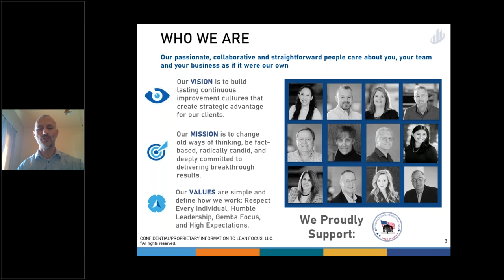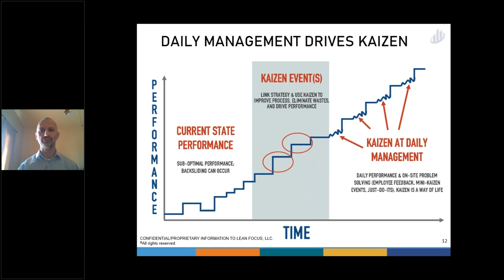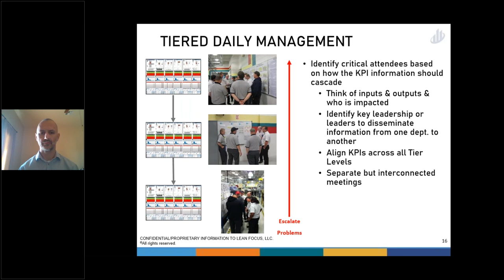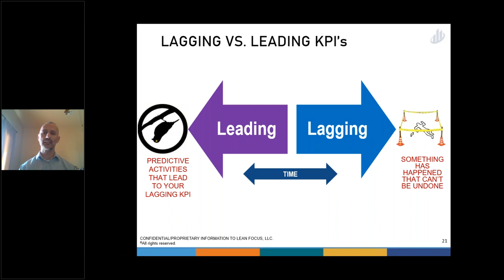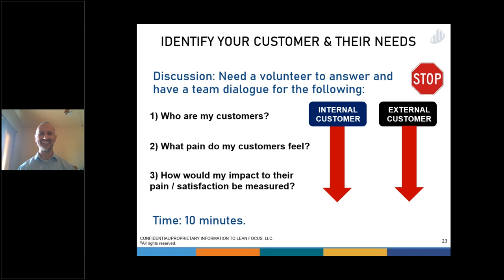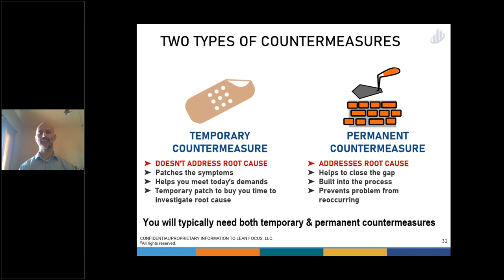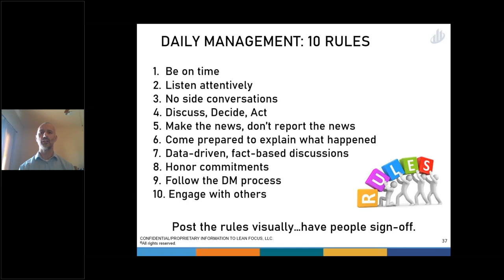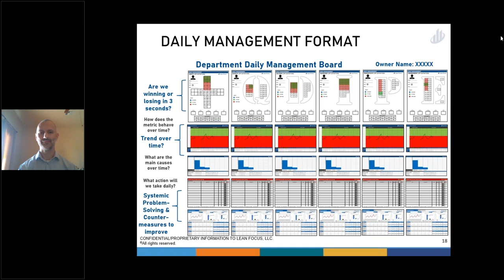Lean Focus Introduction to Daily Management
Daily Management